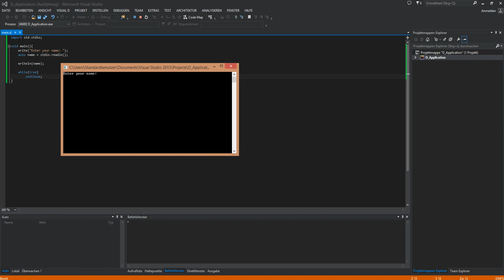QuickTip #106 - D Tutorial - Eingabe lesen | D programming language | read line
D programming language Tutorial: Read Console Input.